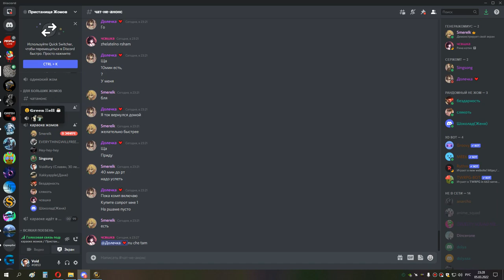ИВК 10 БЕЗ ВАЙПОВ сова 05 03 22